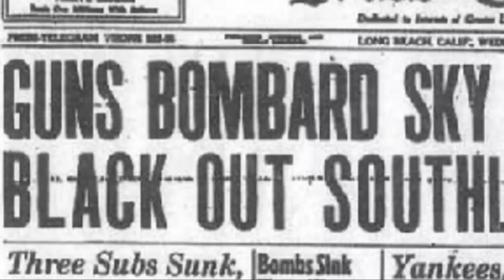America's Alien Invasion: The Lost UFO Encounters - Official Trailer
Most Americans have no idea that the White House was swarmed by UFOs not once but TWICE, once in 1952 and again in 1963. A massive UFO silently loomed over the huge Los Angeles Basin near the coast and was fired on for HOURS by US military forces leaving millions in damages and the loss human life - no ship was retrieved only stalactite metals that could very well have been debris from an alien spacecraft from another world or dimension as top experts in quantum mechanics have proposed. These and other incidents have occurred in our recent past yet they are not common knowledge and are often shrugged off as fantasy or delusion. Explore the most astonishing and important UFO incidents of all time, the incidents that are of such  enormous importance to national security that the worlds leaders would have most certainly been informed. They KNOW that aliens are here, they have known for perhaps since the Aurora incident of 1892. Explore this phenomenon that is destined to impact our society, our world structure, our very being - WE ARE NOT ALONE.
RYE 1146
Running Time: 60 Minutes plus Special Features